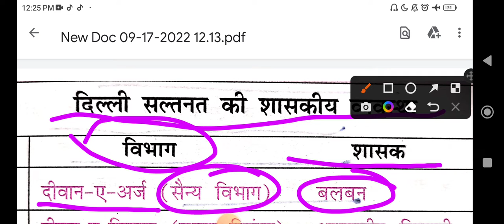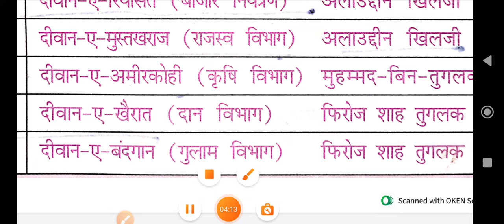दिल्ली सल्तनत में शासकों द्वारा स्थापित विभाग और उनके संस्थापक। by hindi ke rang vipin sir ke sang